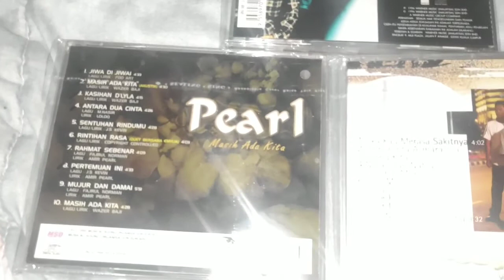Pearl - Antara Dua Cinta (HQ)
Album ketiga Masih Ada Kita (2005)...